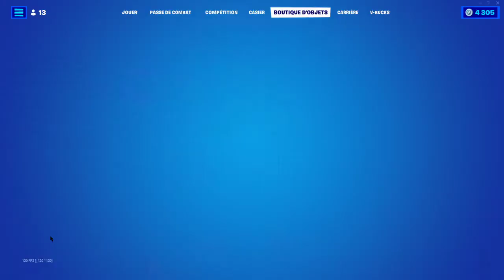BOUTIQUE FORTNITE du 10 Aout 2022